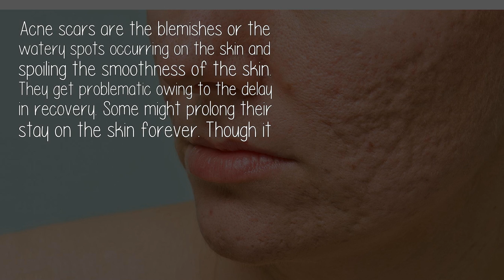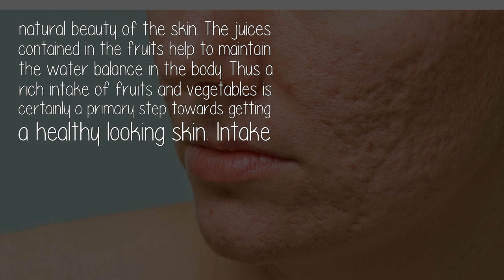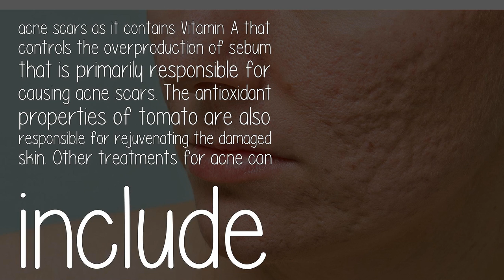How Can I Get Rid Of Acne Scars On African American Skin?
Acne scars are the blemishes or the watery spots occurring on the skin and spoiling the smoothness of the skin. They get problematic owing to the delay in recovery. Some might prolong their stay on the skin forever. Though it